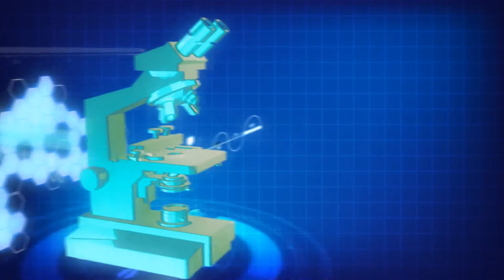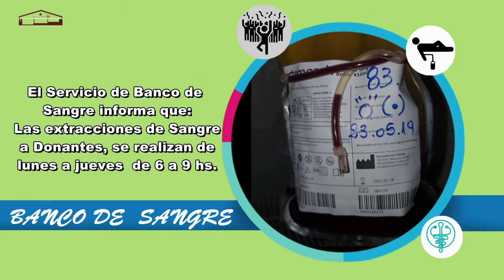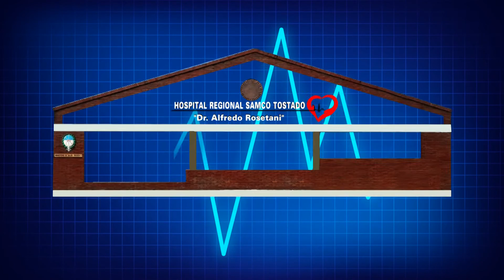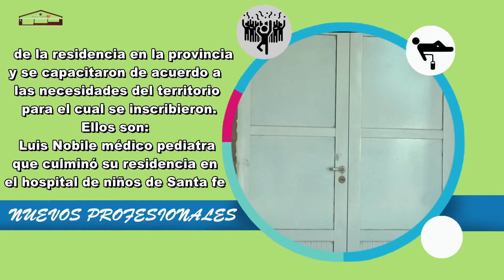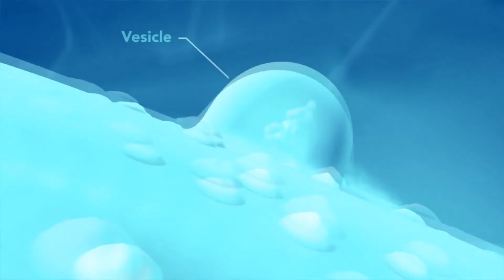MICRO HOSPITAL 04 06 2019